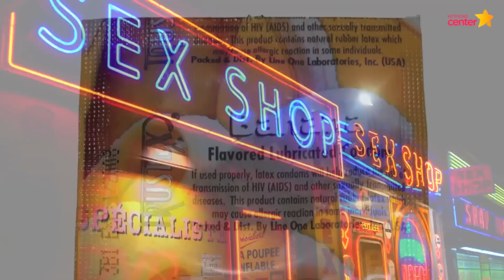Željudin na zvezi in brezglutenski kondomi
Željudin bi rad kupil kondome z okusom. Ker je žena alergična na gluten, morajo ti biti brezglutenski.